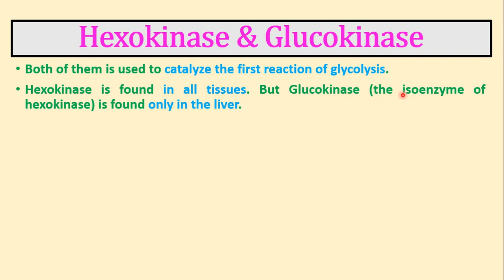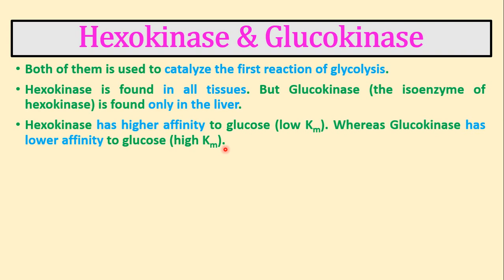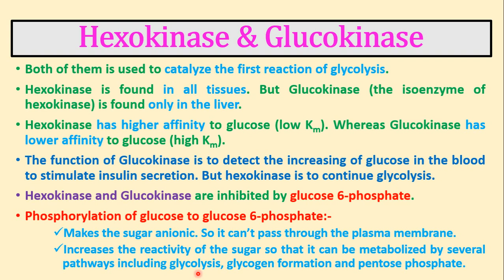Hexokinase & Glucokinase | Metabolism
(Other social accounts - حساباتي)
(PDF) قناة التلجرام التي أقوم فيها برفع المحاضرات